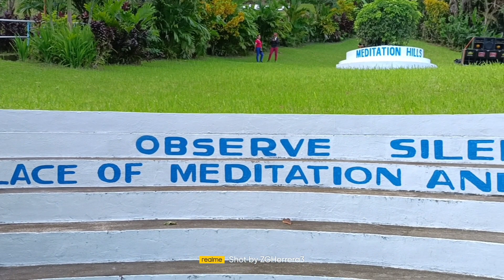17th FOUNDING ANNIVERSARY OF MEDITATION HILLS & FEAST DAY OF ITS PATRON SAINT. VESPER DAY 2/11/2023